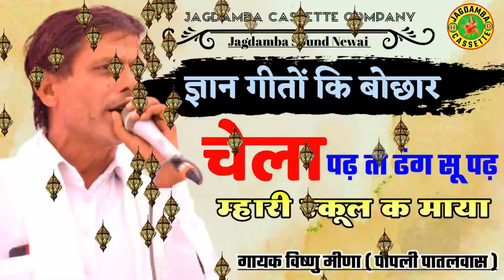dangal ke gyan geet विष्णु मीणा पीपली पातलवास powerful meena gyan geet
Welcome to Jagdamba Cassette company
❖ song :- gyan meena geet
❖ Singer :- vishnu Meena
❖ Director:- Abhi Raj Byadwal
❖ Label :- Jagdamba Cassette
❖  my personal YouTube Channel
❖ Category :- Rajasthani Dj Songs 2020

Standard licence to YouTube by jagdamba Cassette company (Newai)

Contacts company (person) :- MR. Abhi Raj byadwal
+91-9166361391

Apne personal Song YouTube pr dalwane ke liye sampark kare...

All Meenawati program ke liye sampark kare
With Rajsthani live stage program
:- Use these words to search on youtube :-

1. Jagdamba Cassette company
2. Jagdamba Cassette company Newai
3. Jagdamba Cassette company live program
4. Jagdamba Cassette
5 जगदंबा कैसेट कंपनी
6. जगदंबा कैसेट कंपनी निवाई
7. Jagdamba Cassette company
8. Jagdamba cassette
9. Jagdamba Cassette company
10 jagdamba cassette company